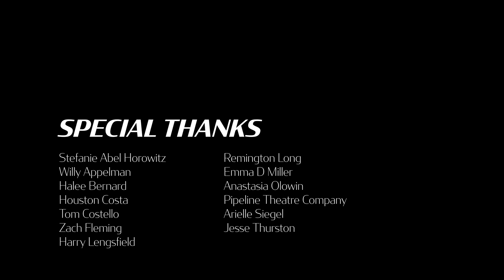LEAD/FOLLOW | Omeleto Romance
A man and woman fall in love.

LEAD/FOLLOW is used with permission from Colby Day.

A man and a woman meet and are instantly attracted and intrigued by one another. Taking care to present themselves as "put together" as possible, they go on a date, and then they embark on a relationship.

What follows is a romantic "pas de deux" that alternates between rhapsody and roller coaster as both parties try to manage their emotions as they fall deeper in love.

Directed and written by Colby Day, this short is a romantic drama in the shape of a dance film, telling a full, complete story of a potential couple through both dance movement and naturalistic acting, with dialogue in key moments. Shot in one take on a mostly empty set, the visuals are pared-down and minimalistic, but the choreography by Genna Moroni, along with bold changes in lighting and color, makes for dynamic staging as the couple dances from one milestone to another. The result of this approach puts the focus on the couple as they take steps, both forward and backward, into a relationship.

Their initial meeting is quick, flirty, hesitant and funny, but the witty dialogue points out an important subtext: they're also not emotionally honest with each other, each pretending to be more together and less vulnerable than they are. In many ways, the relatable, well-structured storytelling is about peeling back the layers and revealing who they truly are, even though they rush excitedly into intimacy with one another.

Actors Della Saba and Sam Nelson Harris are fine, emotive dancers, but even within the film's stylization, they offer precise, understated performances, weaving the rush of initial infatuation with notes of doubt, fear and hesitancy as they try to figure out if this is just a short-lived affair or a genuine relationship that can deepen and become even more meaningful. They grapple with questions of whether or not the other can handle the truth of their messier, more delicate feelings, as they try to come to an understanding of their needs, both in themselves and with each other.

Engaging, entertaining and genuinely touching, LEAD/FOLLOW refers to the constant push and pull between two people as they try to figure out a relationship, trying to read one another as they puzzle out who, exactly, their potential partner is. As a film, it satisfies because it focuses on the fullness and depth of its storytelling and makes the elements of cinematic craft, from the camera to the lighting, as much a part of the dance as the performers themselves. As the lovers come to their delicate conclusion, their journey has been one not just of love, but of trust: they can trust each other to be respectful and honorable with each other's deepest,  most tender selves, as they learn to dance not just side by side, but together.